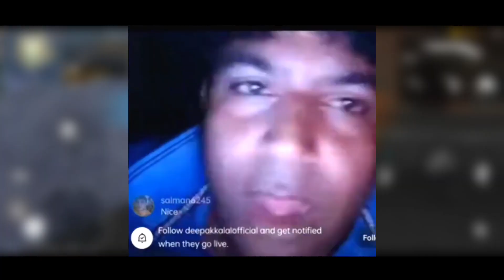MP40 CHALLENGE WITH RANDOM PLAYER (I WIN?)|1VS1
MP40 CHALLENGE WITH RANDOM PLAYER (I WIN?)|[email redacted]  @TotalGaming093

⭕IGNORE KEWORDS✋👇
How to download free fire in pc
How to play freefire in pc
freefire song
free fire new event
freefire india
free fire live
freefire khelta hua bodyguard
Free fire
Freefire
freefire
freefire max
free fire thumbnail kaise bnaye
mp40 challenge 1vs 1
1 vs 1 with random player
only mp40 challenge
ajju bhai mp40 challenge
amit bhai mp40 challenge
cobra mp40 challenge
mp40 character skill
mp40 challenger free fire
mp40 chlane ka tarika
gta 5
gta 6
Gta 6 leaked
amit bhai vs all youtuber (1vs1)
indian bike driving 3d
indian bike driving 3d new flying car update
indian bike driving 3d new flying car cheat code
indian bikes driving 3d all cheat codes new update
AMITBHAI REACTING ON AJJUBHAI FACE REVEAL
AJJU BHAI FACE REVEAL | TOTAL GAMING
gaming
gameplay adventure
gameplay video
gameplay videos
gameplay ff
gameplay pro player
gameplay video game
gaming video free fire
games video free fire
gameplay video no copyright
gameplay song
gameplay video editor
gameplay song download
bgmi gameplay in hindi
bgmi gameplay management system
gameplay captures
gameplay video editing
gameplay video download free fire
gameplay management system pubg
gameplay video free fire
gameplay bgmi
gameplay video gta v
gameplay 54
gameplay video kaise banaye
gameplay video gta 5
gameplay video minecraft
gameplay video song
gameplay video pubg
gameplay video free fire short
gameplay video short
gameplay video recorder app
gameplay ff pro player
gameplay song no copyright
gameplay song free fire
gameplay song ff
gameplay song pubg
gameplay song ml
gameplay captures 100 days
gaming video free fire new
rahul gaming video free fire
gaming video editing free fire
gyan gaming video free fire
video game free fire wala
another gameplay video free fire
gameplay adventure horror
gameplay adventure minecraft
gameplay adventure scary teacher
gameplay adventure free fire
I BUILD MY NEW CAR SHOWROOM,
Going to The Same Store 1000 Times | दुकान वाले पगला गए - Prank Gone Funny,
THE HORROR DORAEMON GAME | DORAEMON HOTEL GAMEPLAY,
CRASHED A LAMBORGHINI in Car for Sale (Part 2),
I LOST MY LAMBORGHINI IN DRAG RACE
🤑(EXPENSIVE)
Realistic Car Driving Mobile Games Like Forza Horizon | Android | Online - Offline,
FINALLY I BOUGHT A SUPERCAR,1000% IMPOSSIBLE WINDMILL BLADES PARKOUR GTA 5,

useful addared

@Total Gaming @Techno Gamerz @CarryMinati @PAYAL GAMING @Mythpat @Desi Gamers @liveinsaan @Carryis Live @triggeredinsaan